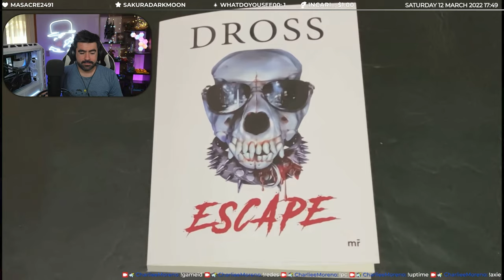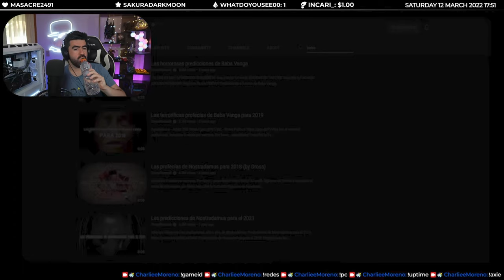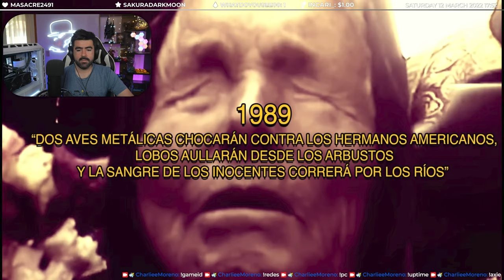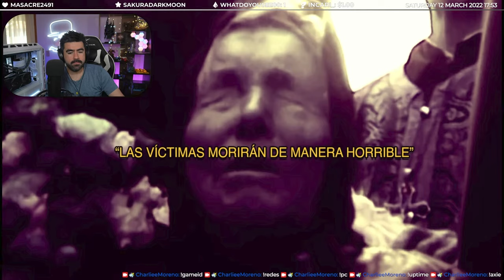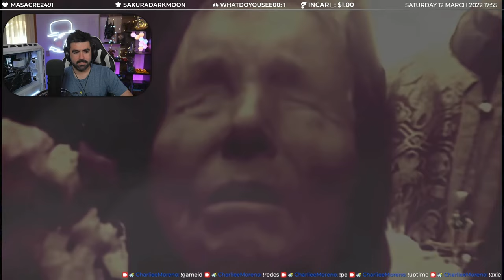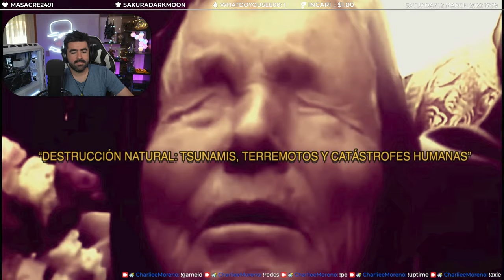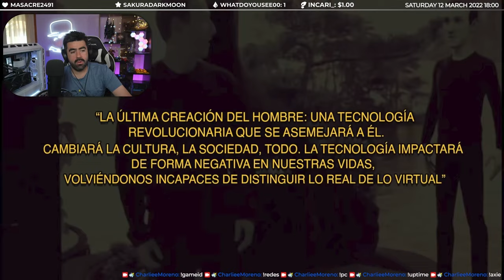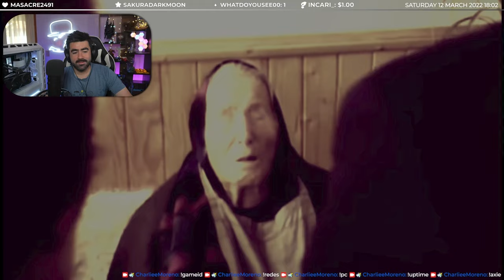Siniestras predicciones de Baba Vanga para el 2022 por Dross ~ Video Reacción